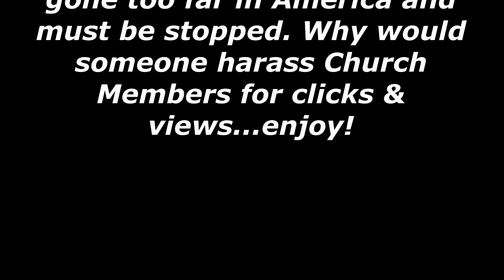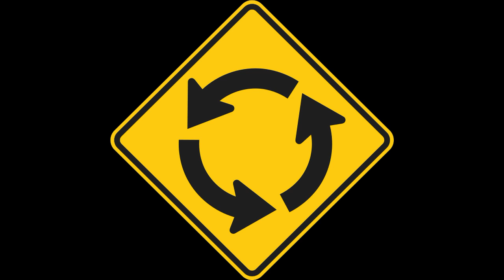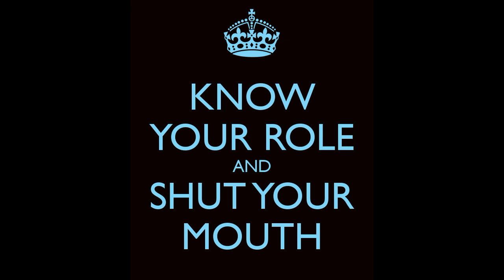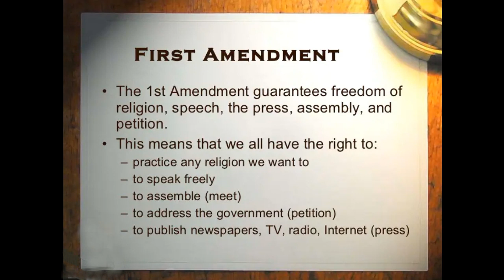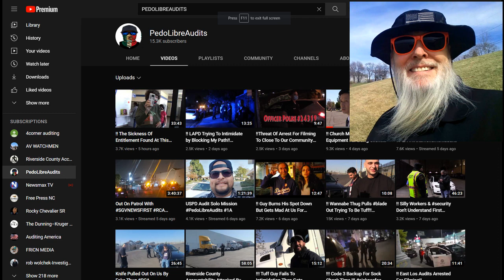Frauditor Claims Assault by Church Member & Demands Apology *NEW*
Another mindless Frauditor who takes great delight in harassing upstanding members of Society for no reason other than to make money on YouTube...enjoy!